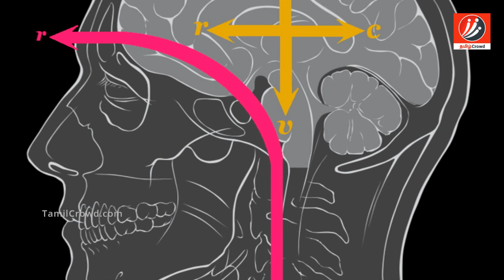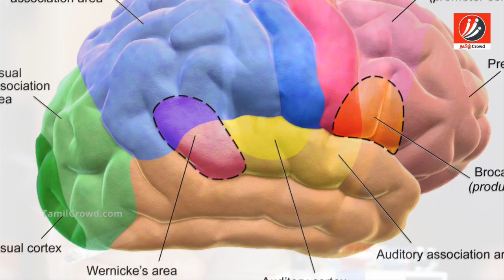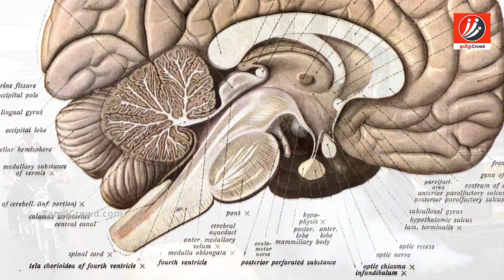இந்த பழக்கங்களால் மூளை பாதிக்கும்! | Tamil Health Tips | Latest News | Tamil Seithigal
These habits will affect your brain!

இந்த பழக்கங்களால் மூளை பாதிக்கும்!

What does science tell us means brain is our important organ in our body. Here are some daily habits that could damage the brain.